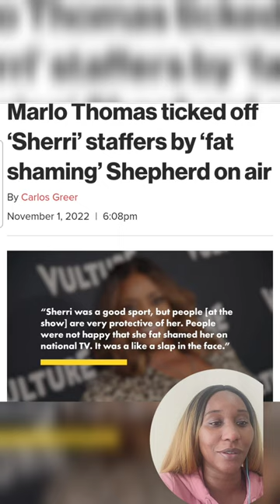Marlo Thomas Fat Shames Sherri Shepherd 😔🙄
Marlo Thomas fat shamed Sherri Shepherd on air